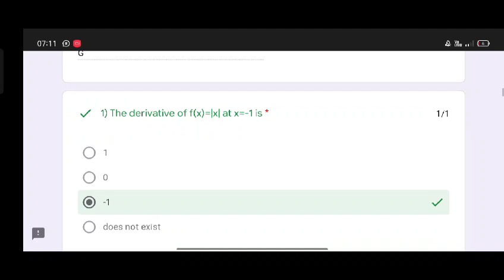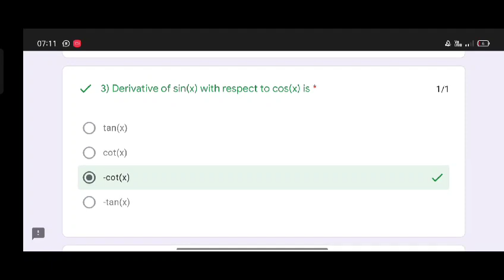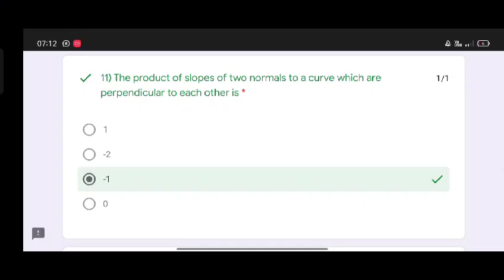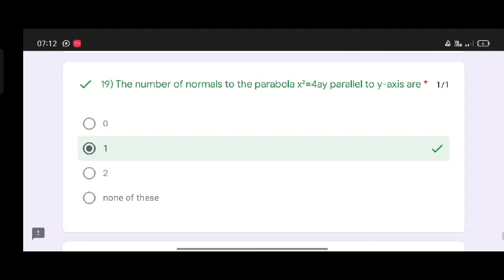12th Maths PAS google quiz 6 2021 PSEB 8 September 2021 | Paper with solution | GAURAV CROOKS +2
1) Apne Doubt ki photo kheecho
2) Sawal ko crop karke send karo
3) Turant Video Solution pao

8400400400 par Whatsapp karke apne sabhi Doubt ko kardo out!!

PAS maths google quiz 6 class 12th | PAS weekly test PSEB | 8 September google quiz | PSEB | Maths class 12th

12th Maths PAS google quiz 6 2021 PSEB 8 September 2021 | Paper with solution | GAURAV CROOKS +2 math

8 September PAS Maths paper solution google quiz 6 class 12th

PSEB 6TH 7TH 8TH 9TH 10TH 11TH 12TH August Test | PAS revision test weekly, daily , NAS test, NTSE test, PSEB bi-monthly test

12th Maths no quiz 6

12th no revision test 6

12th no quiz 6 maths 11th Maths no revision test 6

12th Maths PAS test 2021 PSEB 8 September 2021 | Paper with solution

PSEB 6TH 7TH 8TH 9TH 10TH 11TH 12TH August Test

PSEB MCQ Full Information

class 12th maths Pas revision test 8 September 2021

Class 12th maths no quiz 6 12th no revision test 6 12th mathematics no revision test 6

PSEB September test 2021 full solution

class 5 September test solution 2021

class 6 August test solution 2021

class 7 september test solution 2021

class 8 September test solution 2021

class 9 September test solution 2021 class 8 September test solution 2021

class 12 september test solution 2021

pseb PAS solution class 5-12 september bi-monthly test

2021 8 September pseb August test solution

pseb board pas google quiz 4 class 12th sub Maths full solution pseb board pas google quiz

12 Maths no quiz 6

class 12 Maths google quiz, class 12 pas test 8 September, class 12 pas test 8 September, pas test pseb, class 12 Maths google quiz answers 8 September,, GAURAV CROOKS , class 12 Maths pas google quiz 6

GAURAV CROOKS | GAURAV CROOKS PSEB SOLUTION

class 12 Maths google quiz 6, PAS 8 september 2021